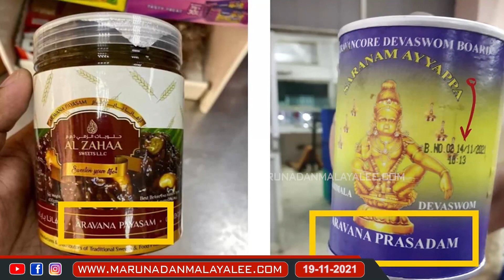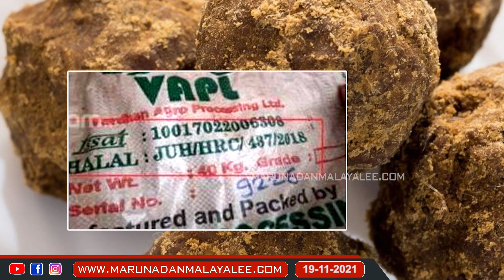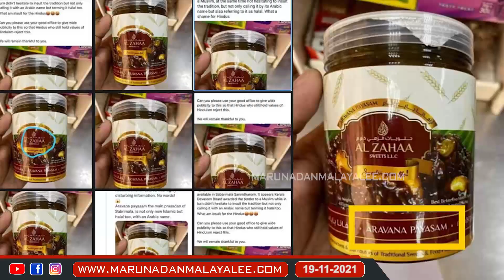അത് ശിവസേനക്കാരനാണെങ്കിലും ഭഗവൽനിന്ദ.. I About Halal in sabarimala temple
സന്നിധാനത്ത് ഹലാൽ വേണ്ട.. അതേത് തമ്പുരാൻ ആണെങ്കിലും...;
അത് ശിവസേനക്കാരനാണെങ്കിലും ഭഗവൽനിന്ദ...